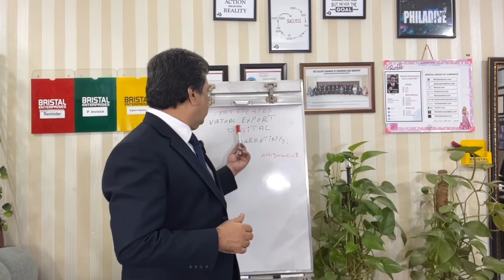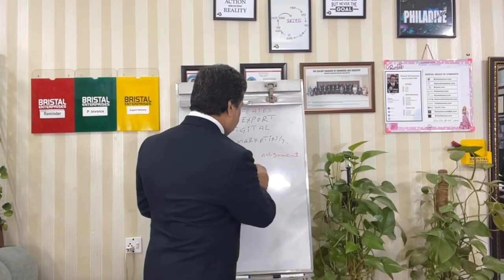Virtual Export Digital Marketing Course. Sialkot Chamber Of Commerce and Industry Pakistan